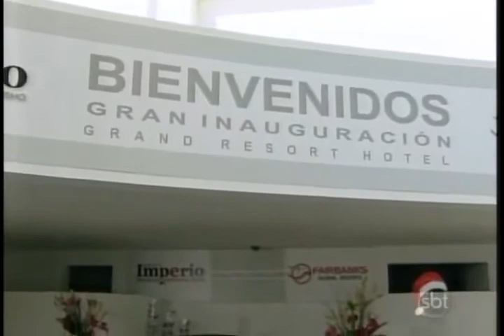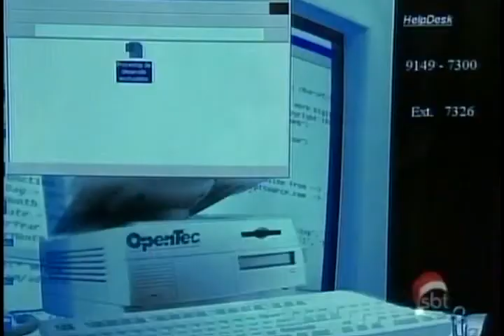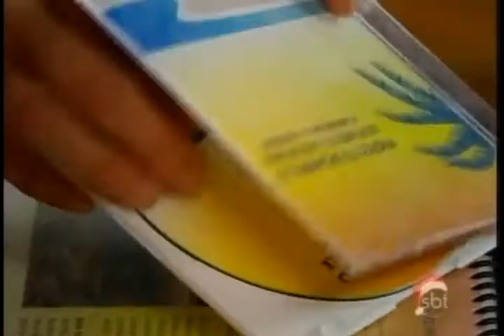POR ELA... SOU EVA - Cap 1 [1_2] 👠📺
CRÉDITOS: Cley Novelas